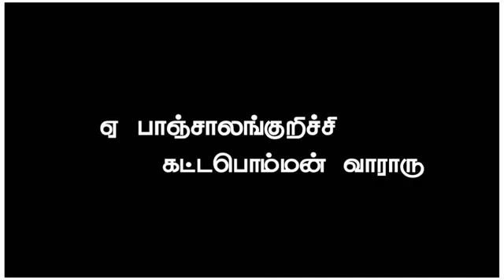தங்க தமிழ் நாட்டு சிங்க தமிழன் வராரு full song black screen video